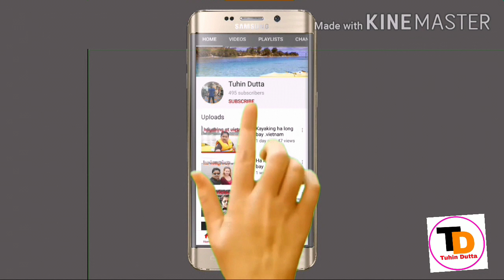Kusumdahri mandir & majunacha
Video Dakna ka liya Dahanabad 😀😀